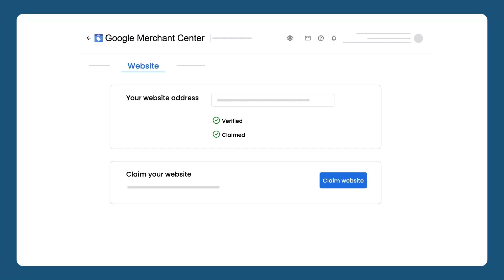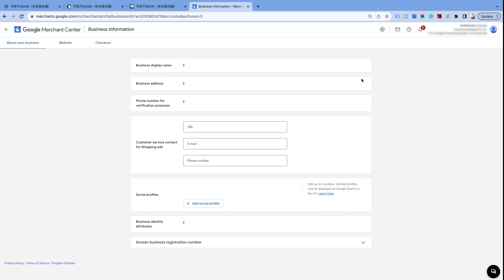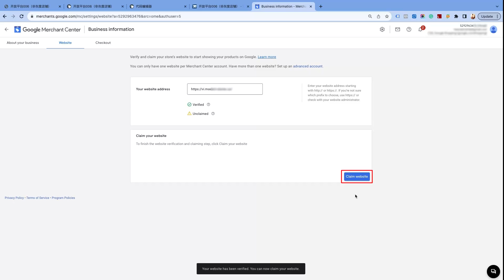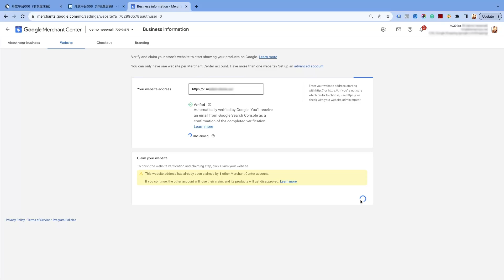How to Verify Domain in the Google Merchant Center for Your Shopline Store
Refer to this help video for the entire process in detail on how to verify the domain in the Google Merchant Center for your Shopline Store.

What You Will Get in This Video:

00:00 Introduction
00:13 Verify and claim your website
00:23 Required for participation
00:37 There will be two scenarios
00:50 First scenario
02:39 Second scenario

Shopline, Simprosys, Google Merchant Center, Shopping Feed, Shopping Ads, Domain verify,